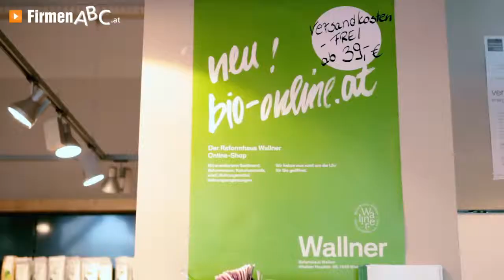Bioladen Wien-Wieden: Reformhaus Wallner GmbH - Bio-Produkte, Naturkosmetik, Bio-Bistro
Das Reformhaus Wallner in Wien-Wieden ist der neueste Health-Spot und überzeugt mit einem völlig neuen Wohlfühlkonzept die Gesundheits-Szene!

Als Treffpunkt für gesundes Leben bietet der Bioladen nicht nur hochwertige Lebensmittel, Nahrungsergänzungen und Naturkosmetik, sondern auch kompetente Beratung – beispielsweise zum Thema Ernährung.

Ein besonderes Highlight ist der Onlineshop. Hier können Sie die einzigartigen Bio-Produkte ganz einfach mittels Click and Collect bestellen. Ab einem Bestellwert von 39,- Euro bietet das Reformhaus Wallner sogar kostenlosen Versand an – und das in ganz Europa! In Wien und Umgebung trifft die Ware noch am selben Tag bei Ihnen ein.

Das Reformhaus Wallner versteht sich als wahrer Pionier und weiß zudem mit Vorträgen und Kochkursen zu begeistern. Übrigens: Im dazugehörigen Bio-Bistro werden Sie täglich in 1a-Bio-Qualität frisch bekocht.

Weitere Informationen zum Bioladen in Wien-Wieden und dem Angebot an Naturkosmetik, Bio-Produkten und dem Bio-Bistro finden Sie

Zur Reformhaus Wallner GmbH in Wien finden Sie ein ausführliches Porträt